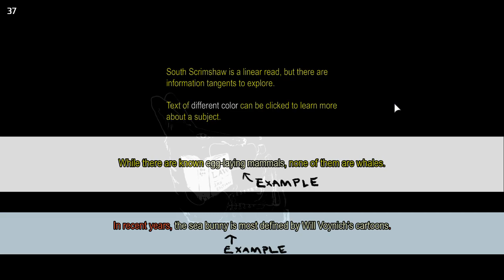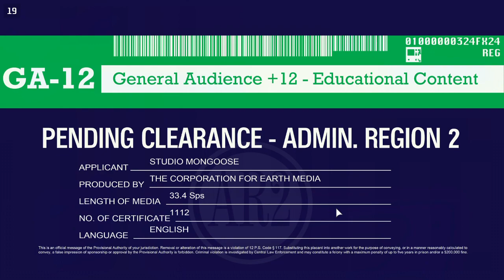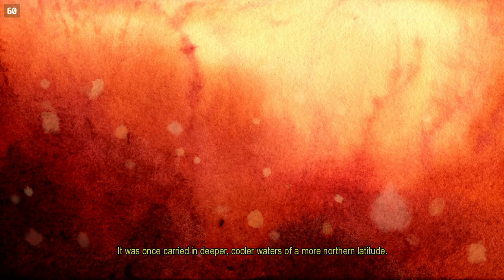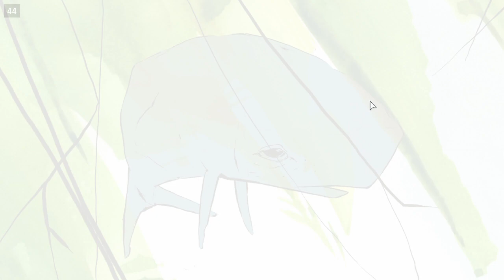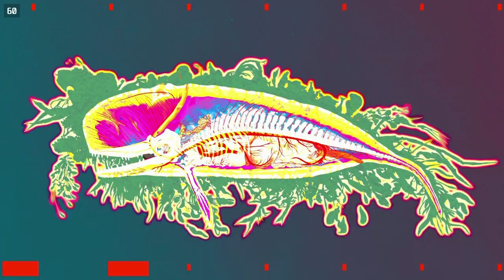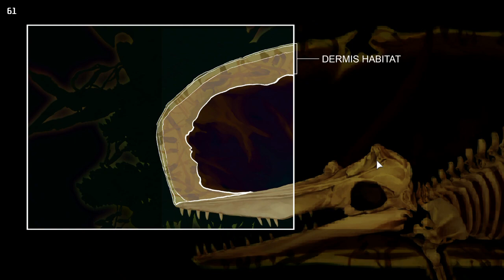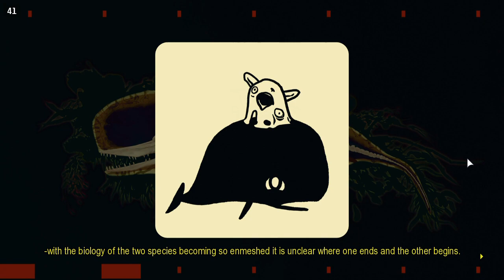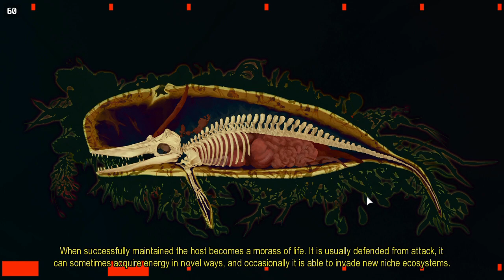South Scrimshaw - An Alien Planet Nature Documentary with Alien Whales CHAPTER 1 & 2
FREE TO PLAY GAME